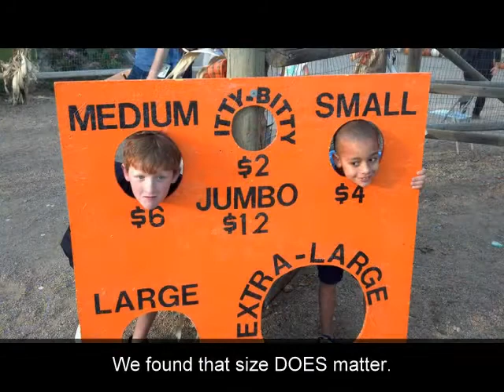Merry Christmas and Happy 2015!